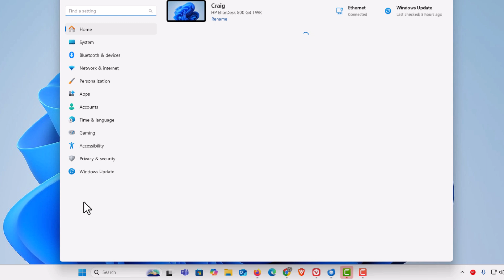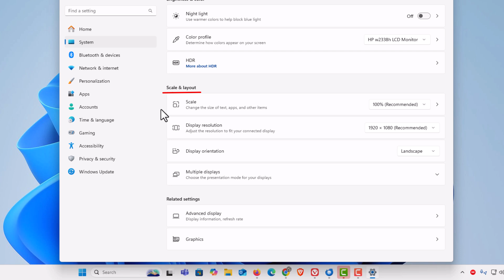How To Change The Display Resolution In Windows 11 👍 Easy Tutorial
In this quick tutorial, you'll learn how to change the display resolution in Windows 11 to get the best visual experience on your monitor. Whether you're adjusting for performance, clarity, or personal preference, this guide will show you exactly where to go and what to do.

✅ Step-by-step instructions
✅ Great for gamers, designers, and everyday users
✅ Works on laptops, desktops, and external monitors

Simple Steps
1. Right-click on the "Start Icon" and choose "Settings" from the dropdown.
2. In the left side pane, click on "System".
3. In the center pane, click on "Display".
4. Under "Scale & Layout", in the "Display Resolution" area, click on the "Dropdown Button" and select a display resolution.

Chapters
0:00 How To Change The Screen Resolution In Windows 11
0:15 How To Open Settings In Windows 11
0:25 Right-click Click On The Start Icon
0:35 Click On Settings
0:45 Click On System
0:55 Click On Display
1:05 Click The Display Resolution Dropdown Button
1:15 Choose A Resolution From The Avaliable Options